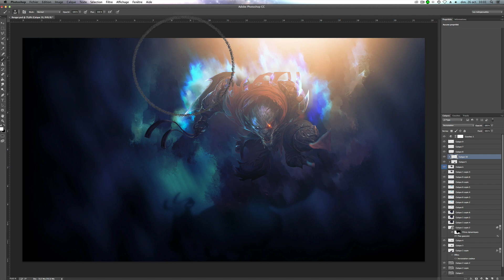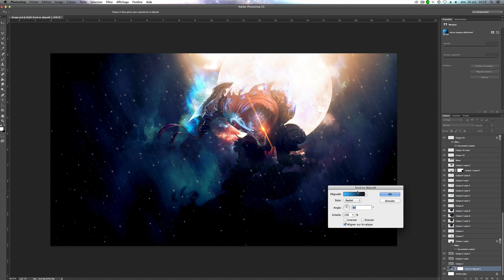Wallpaper | Night Hunter Rengar | Photoshop | Speed Art | League of Legends